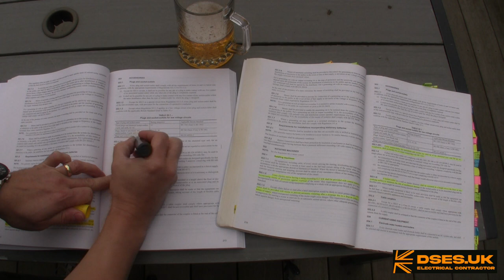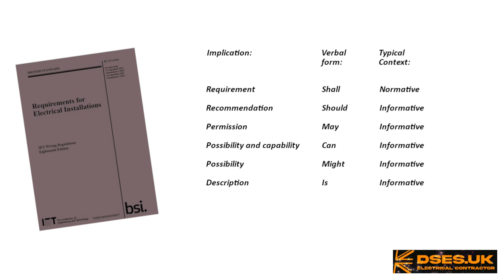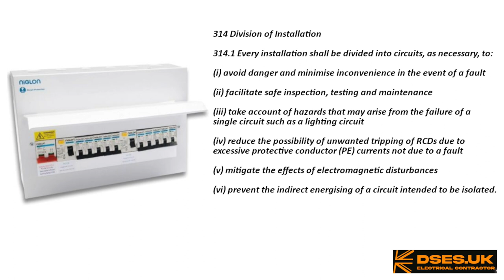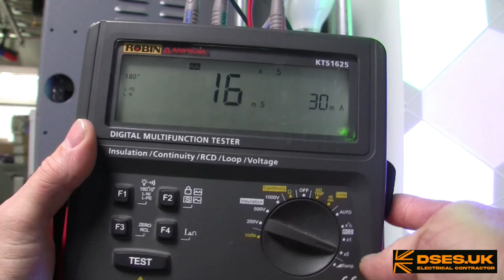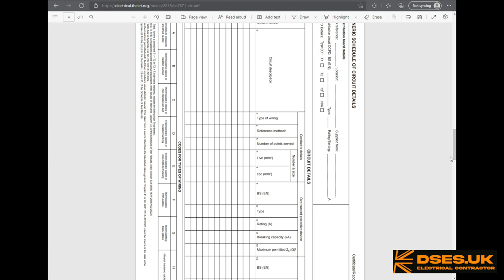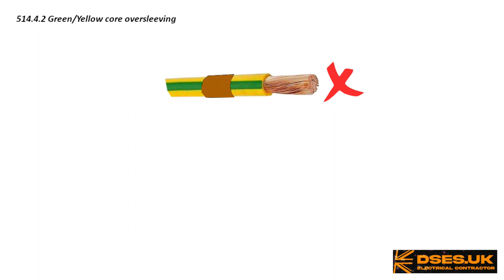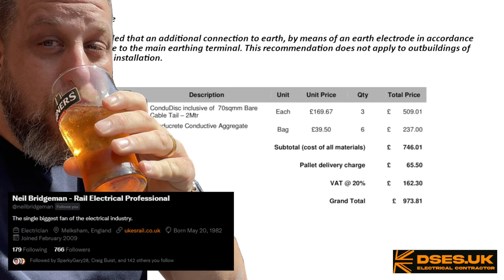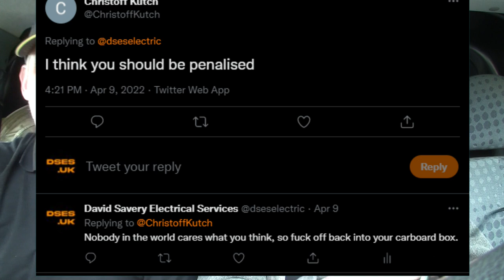My (rambling) view on amendment 2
Yes, who doesn’t like listening to a monotone alcoholic drone on for an hour and twenty minutes about a subject everyone else has already covered (and with less profanity).

Sorry for the YT age restriction - it's something they impose, but meh. Whatever. Remember, all my content is available ad-free and restriction free on Odysee if you don't want to play by Google's rules

I fully expected to get this out in the first week of the release of 18th Edition amendment 2 when it plopped onto my doormat nearly a month ago, but this has ended up being the most complicated and time-consuming video I’ve ever made with all the reading, scripting and over 250 visual, audible and back-end assets. Seeing as making videos isn’t my job, it’s had to swallow a lot of spare time.

Actually, this nonsense should have been out last week, but I got so drunk over Easter I just couldn’t work on it.

So, there you go. It’s a load of stuff you will already have heard by now, therefore there’s no point in watching it.

Chapters:
Revised HSE Notice 4:13
New terms 11:36
AFDDs 12:59
SPDs 19:56
Split load boards & RCBOs 23:05
Type-A & Type-AC RCDs 26:27
BS7288 RCD accessories 29:31
RCD testing 30:44
IR testing 34:39
Model forms 36:56
Labelling and handover guide 46:26
Prosumer (bleugh) 53:31
Protected escape routes 56:01
Core colours 56:55
Sockets in bathrooms 58:14
Table 52.3 (power wiring CSA) 59:20
Outdoor lighting installations 01:01:50
Localised earthing 01:04:23
Epilogue 01:10:00
Buy me a Beer! 01:12:07

Links to the shiny things seen in this presentation (in no particular order):

The image of Rishi and Priti I nicked from Beta (I tried to seek permission by creating an account, but they never sent me the password confirmation):

This will be the last name and shame I perform on any prick who wants a pop at me (with reference to the asshole I have a crack at in the BuyMeACoffee segment). This is for fear of encouraging deliberate duff comments just so I’ll read them aloud. Shout-outs are reserved for the "special" people who buy us a brew

My hopeless Amazon storefront: